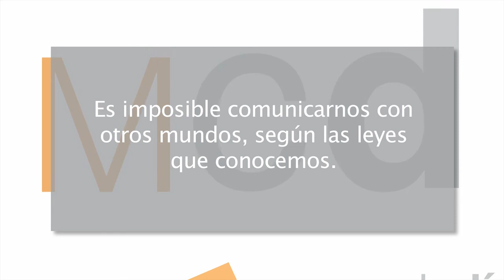Mejor cada día 12x08 - Estrellas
En este capítulo: Las estrellas nos muestran la infinidad del Universo que nos rodea, y nos cuentan que tal vez no estamos solos.